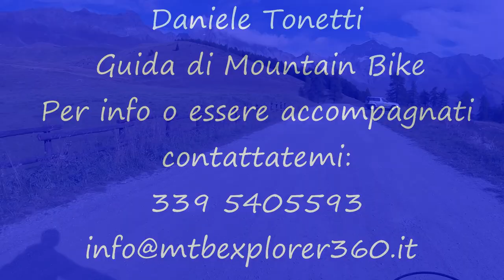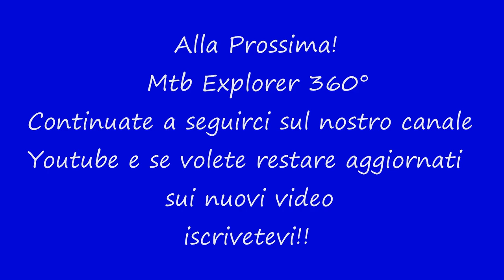Tête Blanche de By m.3413 21 09 2018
Mtb
Tête Blanche de By m.3413 (Valpelline,AO)

Hans Atom: Persephone
Hans Atom: Paint the sky

Come Guida di Mountain Bike propongo itinerari in Valle d'Aosta, Liguria, Biellese, Serra Morenica, Langhe, Valli di Susa, Torinese, Cuneese, Francia e Svizzera; si fanno inoltre percorsi personalizzati in modo da soddisfare chiunque, dal novizio al biker più esperto ed esigente.
Per maggiori informazioni:
Daniele
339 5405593